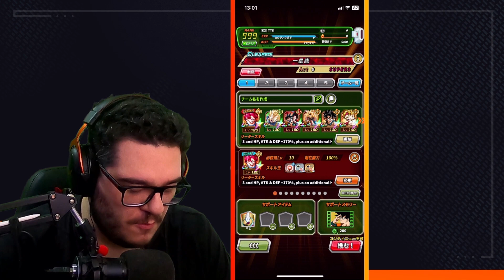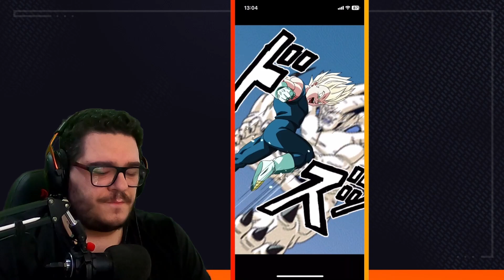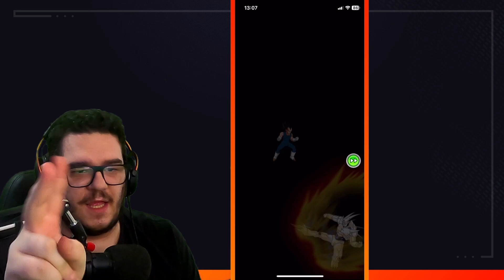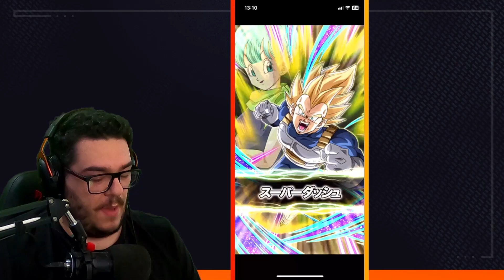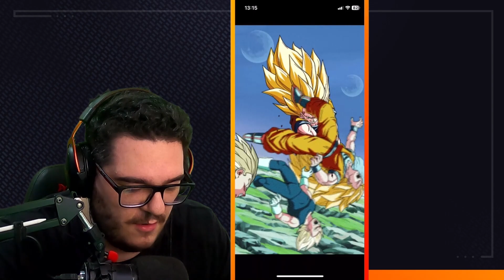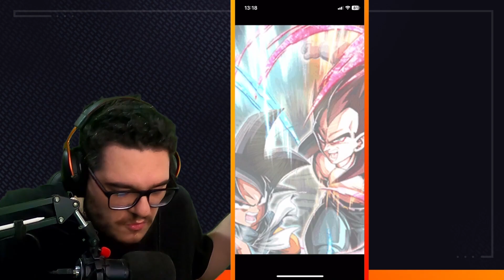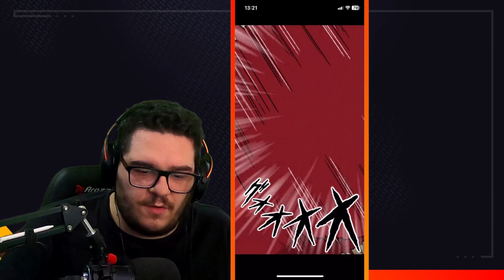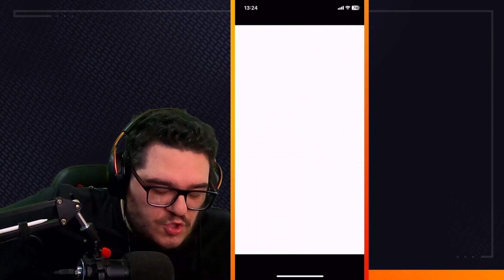THAT'S MY BULMAAAAA! 100% RAGE VEGETA TEQ SHOWCASE LINK LVL 10! DBZ: DOKKAN BATTLE ITA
Oggi siamo su DRAGON BALL Z: DOKKAN BATTLE per provare il NUOVO RAGE VEGETA con ACTIVE SKILL "THAT'S MY BULMA" appena RILASCIATO sulla versione GLOBAL e JP in CONTEMPORANEA per il SAIYAN DAY! THAT'S MY BULMAAAAA! 100% RAGE VEGETA TEQ SHOWCASE LINK LVL 10 su DBZ: Dokkan Battle ITA

Uscita Video: Tutti i giorni alle 14:00 e alle 18:00